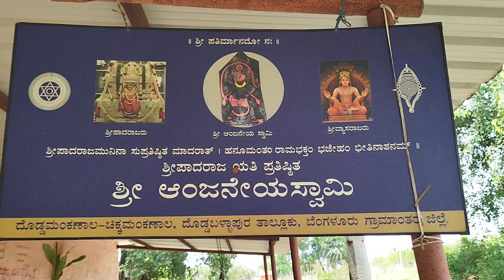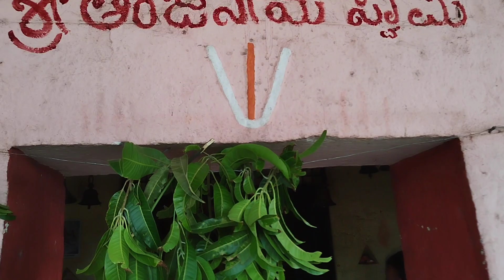Shri Shripad Raja Yati pratishthitha Sri Anjaneya Swamy🛕